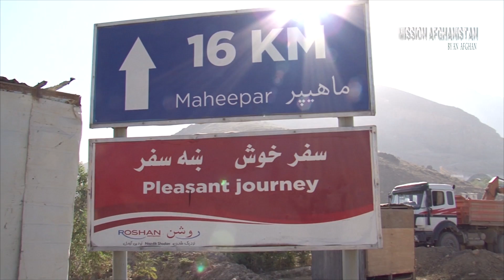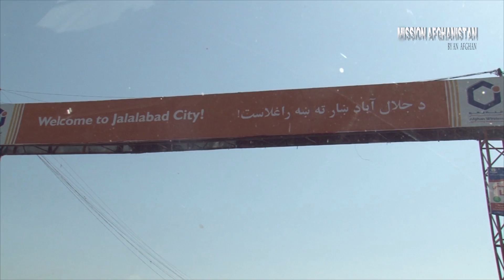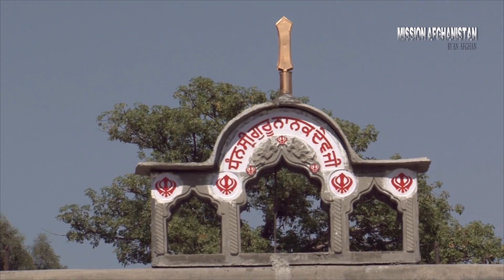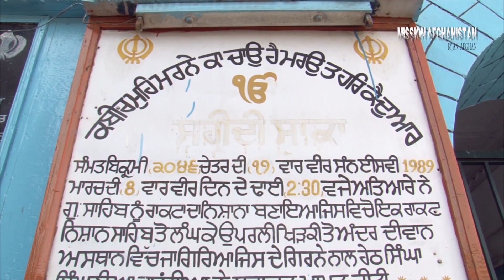MISSION AFGHANISTAN | Documentary Film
There is fear and desperation in their empty eyes. They have no livelihood and no work; and their growing children receive no education. Their daughters do not have much hope of finding suitable matches; and they are not certain where the next meal would come from. Many women and children live in Gurdwaré, Sikh place of worship relying on free kitchen

And so, a young adventurous Afghan Sikh, Pritpal Singh, who had left Afghanistan 2 decades ago, set out from the UK to document the suffering of fellow Afghan Sikhs and Hindus communities in Afghanistan. The film "MISSION AFGHANISTAN" portrays the life and hardships of minorities in War-torn Afghanistan."

Those who could afford it, left the country. Those left behind have hardly any means of support. They have no present and no future.

These are Sikh women with children, widows and families left behind in a war-riven Afghanistan. Together with the Hindu community, their numbers are dwindling, as they live from day to day in many towns in Afghanistan. The situation of women is made worse because this is a conservative country where women are confined to walled enclosures and cannot go out to work.

Even Gurdwaré of great historical significance are in a state neglect and disrepair.

The country has been torn apart by war for decades and peace is not in sight when the Americans, British and other foreign (NATO- ISAF) troops leave. For minorities like the Sikhs and Hindus, the situation is quite hopeless. As a Sikh lady points out in the documentary, they cannot just depend on short term handouts by generous Sikhs from abroad.

The need is for sustained support projects which set up schools and also provide work for the poorer Sikhs in Afghanistan. Much can be done by the more prosperous business Afghan Sikhs who are doing well in Sikh diaspora countries like the UK, Germany, India, UAE & US.

Pritpal had only a very limited budget. The main advantage of this low budget but professionally produced documentary was that, with one local cameraman, and dressed as an Afghan fluent in Farsi & Hindko, Pritpal was able to merge and mix with communities, and keep a low profile in a highly dangerous environment. Travelling on mined countryside roads, strewn with destroyed army vehicles, he was able to film remote places and intermingle with communities in a war zone. This is a country where tourists make attractive targets for hostage-taking by terrorists, and filming crews have to travel with convoys.

Pritpal returned from this dangerous mission with, in his words, "The treasure of well over 1500 photographs and films of key historical Gurdwaré, Mandir & Mosques of Afghanistan - something which has never been done in past!"

He travelled to Kabul, Jalalabad, Sorkhrod, Agha Sarai, Charikar, Salang and Ghazni.

Truly, his mission to bring out the truth about the desperate condition of his fellow Sikhs in a country where their forefathers lived for thousands of years, is a remarkable achievement. He loves his country of birth and is concerned that "if they migrate to other countries, our history and our historical sites will vanish".

It is a highly informative journalistic documentary. In Hindko, English, Farsi, Panjabi & Pashto with English subtitles.

Written by Gurmukh Singh - Ret'd Principal, UK Civil Service

AFGHANISTAN THROUGH MY LENS Watch photographs Sikh and Hindu temples and people in Afghanistan